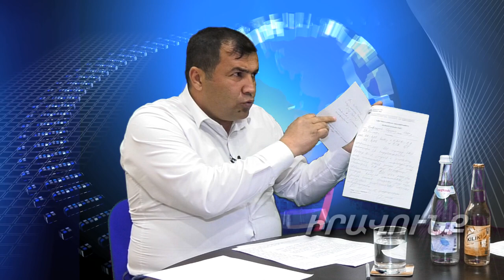Զինվորի փողը լափողները պատասխան են տալու. Այսեր Իսայան